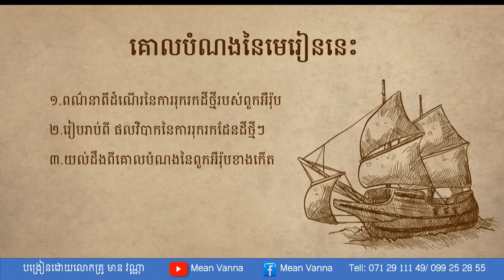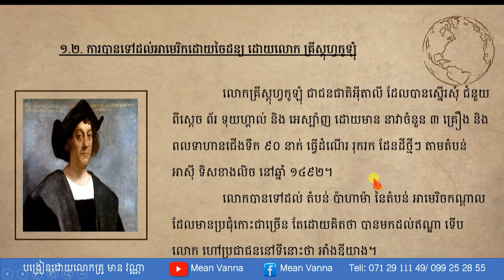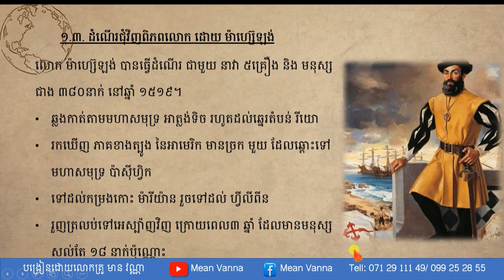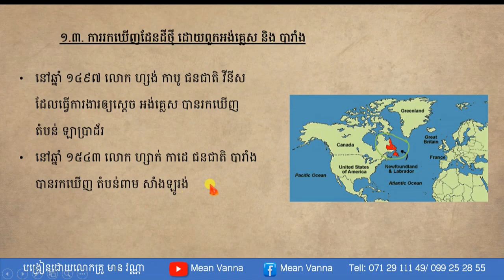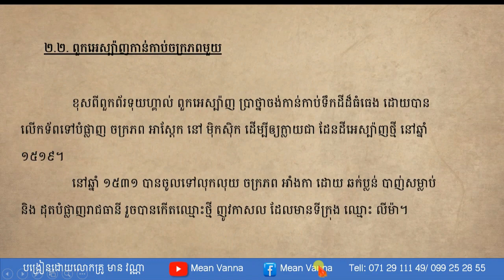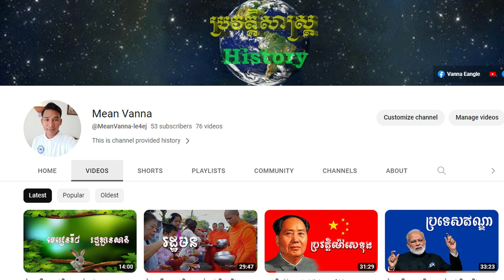ជំពូកទី ១, មេរៀនទី​ ២ ''ការរុករកដីថ្មីរបស់ពួកអឺរ៉ុបខាងលិច''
នេះជា Channel history